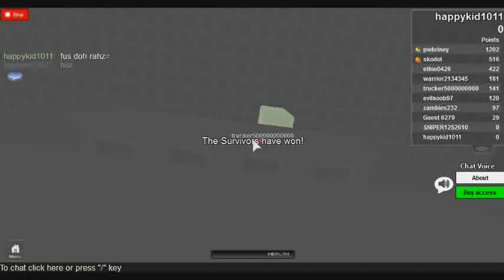happykid1011's magical adventures ep 8 why murdedr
Not my description, but whatever:

Hiring A Pro Scripter! I will check your games to see if you script. If It is copied/free models I will not respond.
Like + Favorite
Send me a friend request!